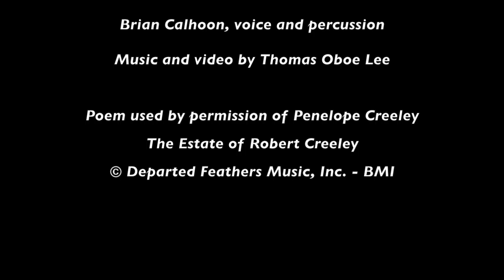Thomas Oboe Lee: Gondole @ San Tomá ... No. 234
Seven Short Poems by Robert Creeley (2016)
VII.  The End ...

When I know what people think of me
I am plunged into my loneliness.
The grey hat bought earlier sickens.
I have no purpose no longer distinguishable.
A feeling like being choked
enters my throat.

Brian Calhoon, voice and percussion